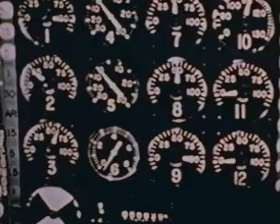First H-Bomb Detonation